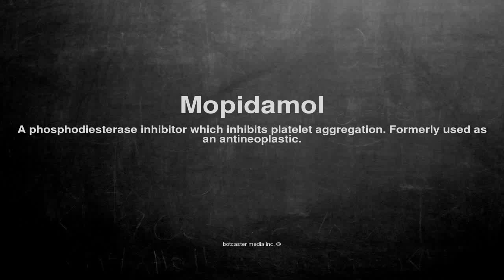Medical vocabulary: What does Mopidamol mean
What does Mopidamol mean in English?